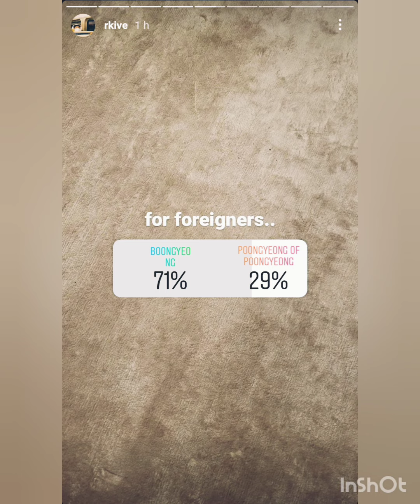Joonie posted his favorite Scenery and story on IG💜😍